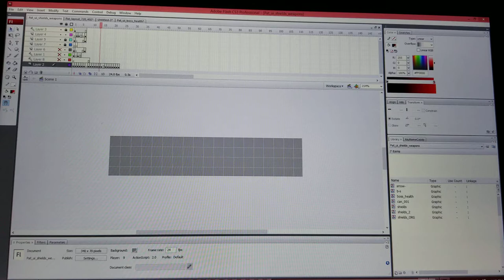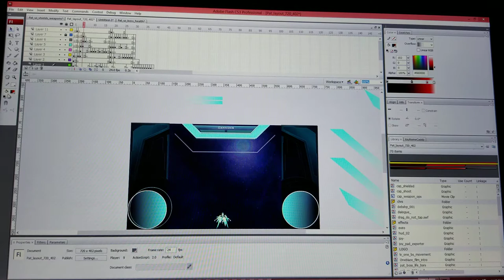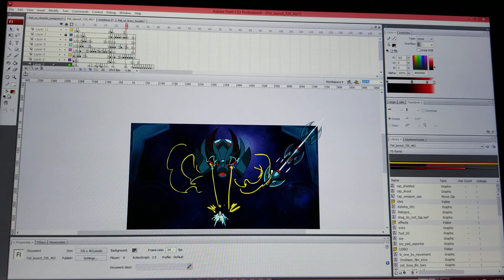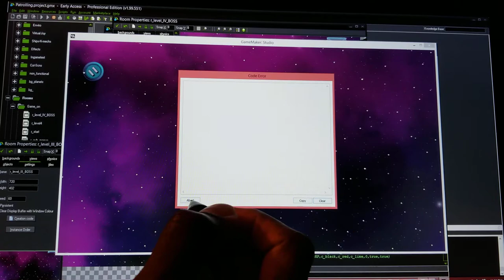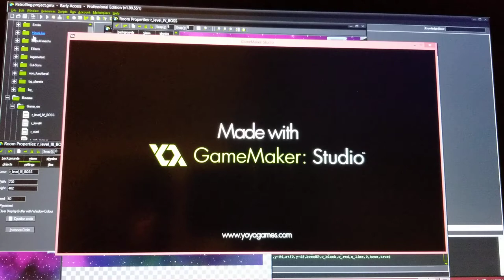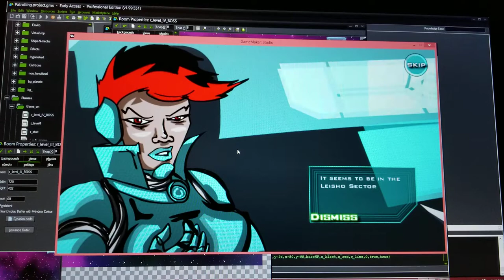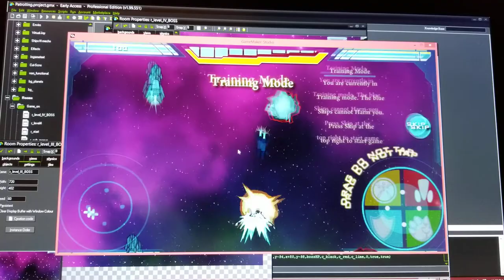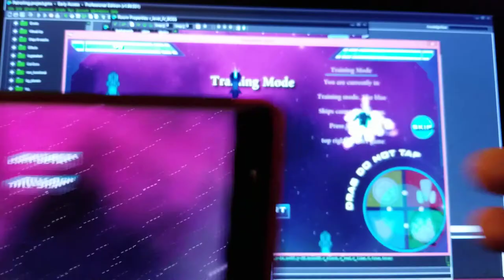Patrollin' Even more updates Boss Health Bar Ui 4-16-2020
A simple but important piece of thing to think about. Create your own health bars UI It's fun and worth it when you learn how to do just this.

I was able to gather alot of information from other great Youtubers out there.